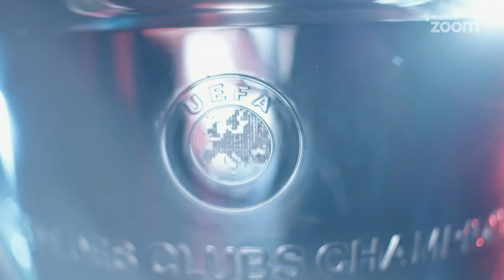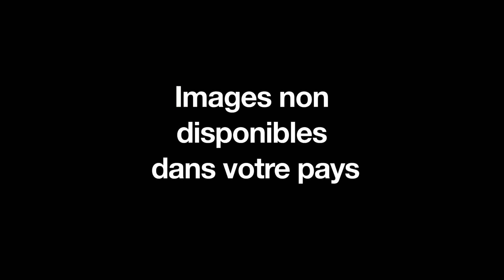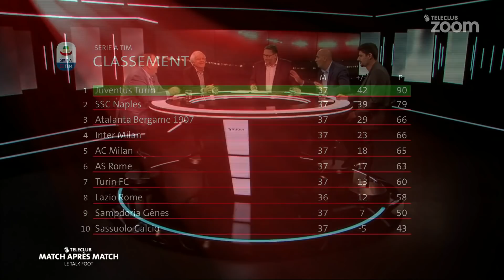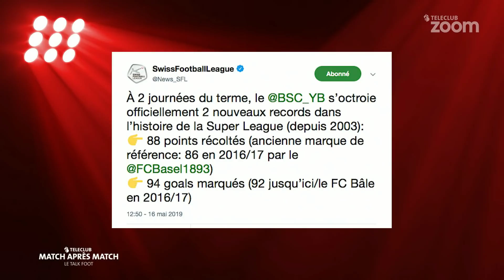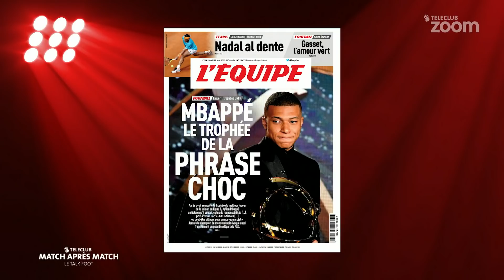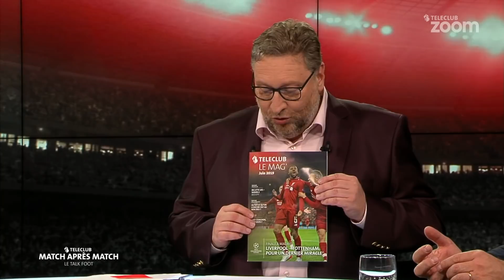Match après match du 20 mai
C’est le Talk Show 100% foot de Teleclub. Toute l’actualité du ballon rond est débattue, avec les avis de Gilbert Gress, Lorenzo Falbo, Nestor Subiat et Vincent Rigolet. Présenté par Philippe Ducarroz.